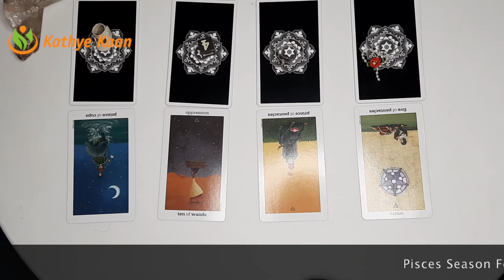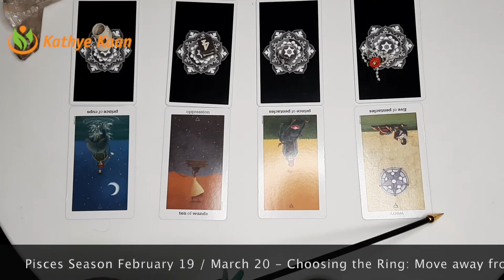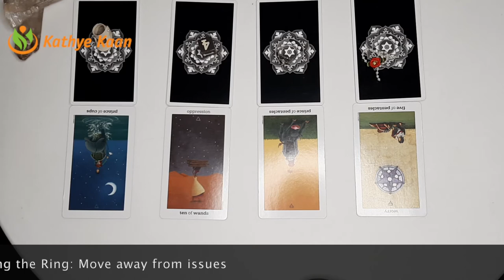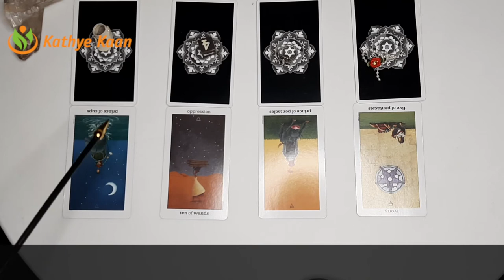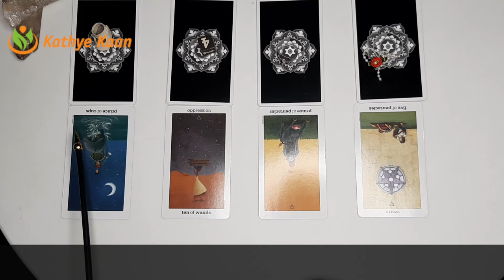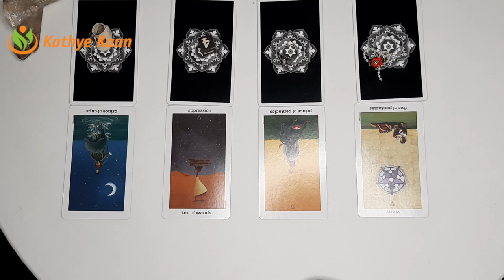CANCER Abundance ~ Money Prosperity Pisces Season February 19 March 20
Kathye